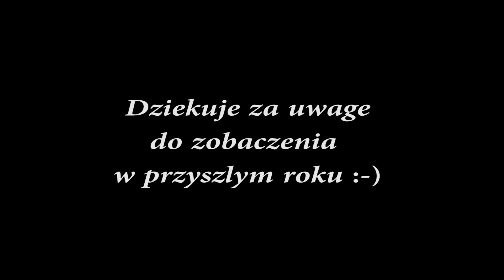Kąkolewo spotkanie pilotów Jetów 19-21 październik 2018r.